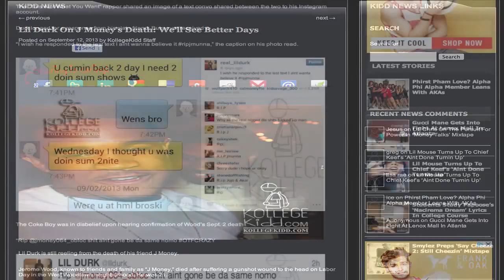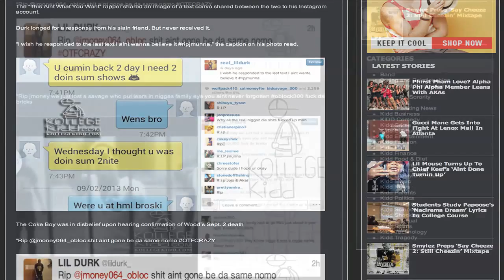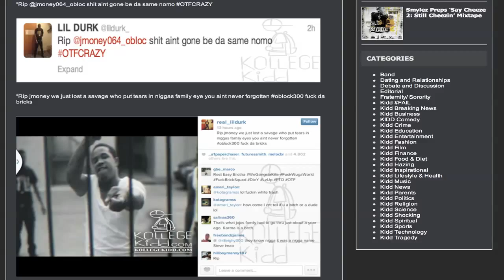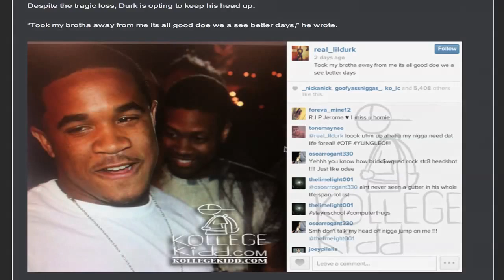Lil Durk On J Money's Death: 'We'll See Better Days' | KollegeKid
Lil Durk is still reeling from the death of his friend J Money.

Jerome Wood, known to friends and family as "J Money," died after suffering a gunshot wound to the head on Labor Day in the West Woodlawn neighborhood. He was 21.

The "This Aint What You Want" rapper shared an image of a text convo shared between the two to his Instagram account.

Durk longed for a response from his slain friend. But never received it.

"I wish he responded to the last text I aint wanna believe it ripjmunna," the caption on his photo read.

The Coke Boy was in disbelief upon hearing confirmation of Wood's Sept. 2 death

"Rip @jmoney064_obloc shit aint gone be da same nomo

"Rip jmoney we just lost a savage who put tears in niggas family eye you aint never forgotten oblock300 fuck da bricks

"Rip bro @oblock_jmunna s/o @fat_gleesh," he wrote on Twitter and Instagram.

Despite the tragic loss, Durk is opting to keep his head up.

"Took my brotha away from me its all good doe we a see better days," he wrote...